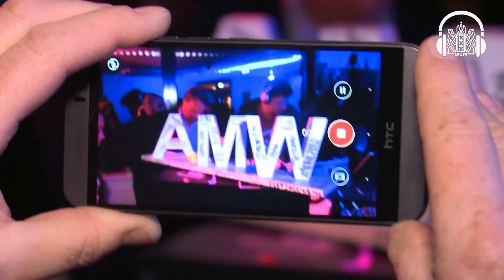DJ Roog & Simon Titus Live @ AMW.Fm